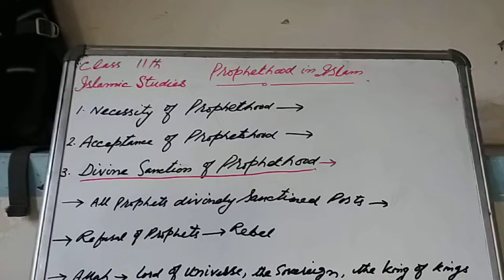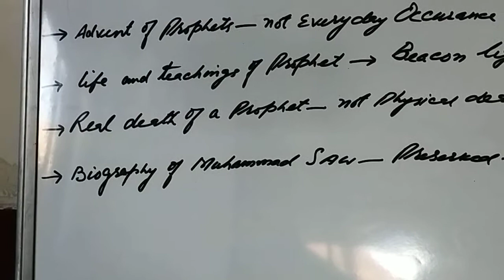Prophethood in Islam- 11th